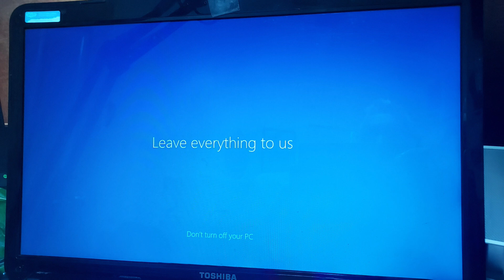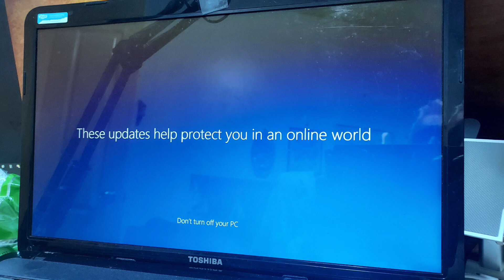🤠 Tang Time School Supply Delivery Hopefully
iloilo ⬇ Click 'Show More' to expand ⬇
Tang Time School Supply Delivery Hopefully.   Our live Q&A had issues. Towards the end of the Q&A our internet crashed. Bummer, but welcome to the Philippines.  Today I answer the last couple questions that were missed during the live chat.  Also I show some silly kid pics from my childhood - yes cameras existed back then! Don't be rude ha ha.  We are trying to get the school supplies delivered, so I expect another lockdown to swoop in and stop the delivery. Wish us luck...

0:00 Live Q&A Internet Crashed
1:26 Answering Remaining Q&A Questions
6:10 Tang Time (coke time?)
6:36 Childhood Pics & Computer Backup
8:35 Running Out of Video
9:37 Trying to Schedule the School Supply Delivery
13:50 Breaking Out My Sketchbook
15:18 Need to Go Canoeing at Iloilo River
17:34 Good Night and Good Luck